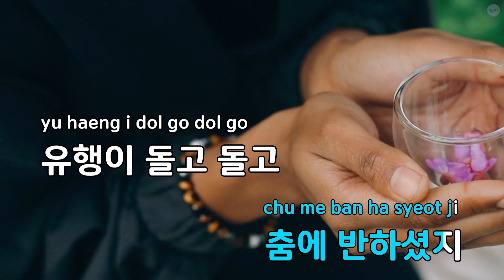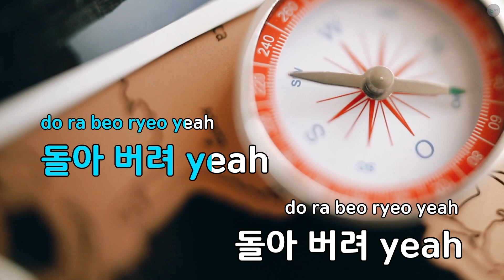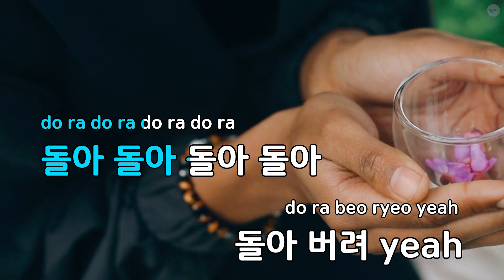돌아 버려 - Zion.T (KY.88316) / KY KARAOKE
"★ 곡 정보 ★
번호 : 88316
제목 : 돌아 버려
가수 : Zion.T
작사가 : Zion.T
작곡가 : Zion.T,DJ Soul...

Copyrightⓒkeumyoung